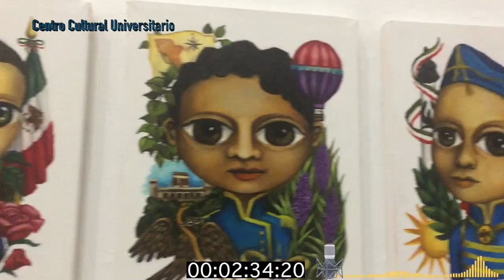ERIK RIVERA EXPONE EN EL CENTRO CULTURAL UNIVERSITARIO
Erik Rivera “El Niño Terrible” (CDMX, 1979) llega a la ciudad de Morelia a presentar sus terribles pinceladas el próximo miércoles 5 de octubre en el Centro Cultural Universitario de la Universidad Michoacana de San Nicolás de Hidalgo dentro del marco de su centenario.

Rivera es un pintor dedicado al retrato tomando como base la ilustración infantil para desarrollar temas serios sobre exploración de la personalidad, diversidad sexual, temas de adultos con rostros de niños. “Mis niños ya han sido adultos, se trata de reencontrar al niño interior dentro de la vida adulta”.